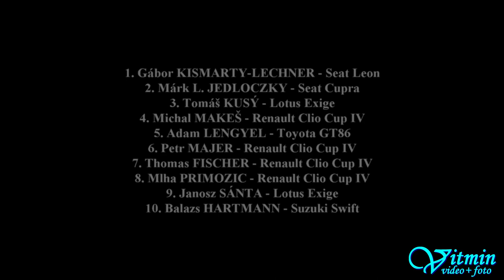D4 TC (-3500) + D4 TWC - Race 1 - MASARYK RACING DAYS 2019 - Wet Race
Krásný a těsný souboj o první místo mezi dvěma Seaty během celého závodu vyvrcholil vítězstvím Gábora KISMARTY-LECHNERa před Márkem L. JEDLOCZKYm.

  1. 999 - Gábor KISMARTY-LECHNER - Seat Leon
  2.   20 - Márk L. JEDLOCZKY - Seat Cupra
  3.   89 - Tomáš KUSÝ - Lotus Exige
  4.   44 - Michal MAKEŠ - Renault Clio Cup IV
  5. 286 - Adam LENGYEL - Toyota GT86
  6. 275 - Petr MAJER - Renault Clio Cup IV
  7.   72 - Thomas FISCHER - Renault Clio Cup IV
  8.   21 - Mlha PRIMOZIC - Renault Clio Cup IV
  9. 708 - Janosz SÁNTA - Lotus Exige
10. 505 - Balazs HARTMANN - Suzuki Swift

      177 - Jozsef MERK - Lada Vesta